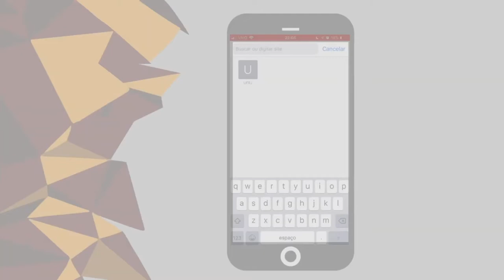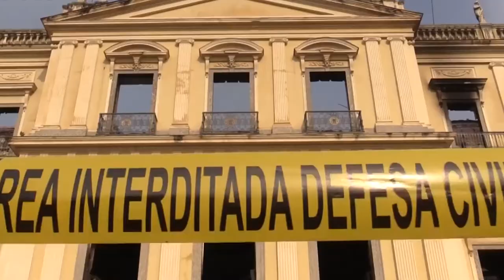1 ANO DO INCÊNDIO DO MUSEU DA UFRJ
Um ano após o incêndio que destruiu o Museu Nacional, sua terceira exposição, externa e gratuita, é inaugurada na Caixa Cultural, localizada na Avenida Almirante Barroso, Centro. Além disso, a reitoria da UFRJ juntamente com autoridades do museu planejam a reconstrução do mesmo. O TJ esteve presente na abertura da exposição com direito à exclusiva com o diretor do museu, Alexander Kellner. Confira a matéria!